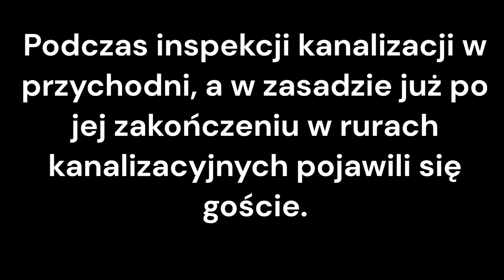Szczury wewnątrz kanalizacji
Podczas inspekcji odpływu umywalki w starym budynku przychodni wewnątrz kanalizacji pojawili się jej mieszkańcy.

Wiele razy słyszałem o szczurach w kanalizacji, jednak dopiero teraz je spotkałem.

Oferujemy następujące usługi:
- wykrywanie i lokalizacja wycieków wody z instalacji centralnego ogrzewania,
- wykrywanie uszkodzeń i wycieków w instalacji podłogowego ogrzewania (podłogówki),
- lokalizacja nieszczelności i wycieków w instalacji ciepłej wody użytkowej (c.w.u.),
- Wykrywanie i lokalizacja źródeł wycieku w lokalach mieszkalnych i budynkach,
- lokalizacja przebiegu i ułożenia rur w ścianach, stropach i posadzkach,
- lokalizacja nieszczelności stropodachów i stropów,
- wykrywanie i lokalizacja przyczyn występowania wilgoci w mieszkaniach i budynkach,
- detekcja mostków cieplnych (mostki termiczne) w lokalu mieszkalnym lub budynku,
- wyszukiwanie infrastruktury podziemnej,
- inspekcje kanalizacji,
- sprawdzanie szczelności budynku metodą blower door,
- wyznaczanie rzeczywistego współczynnika przenikania ciepła U ściany budynku metodą zgodną z normą ISO 9869-1:2014,
- kontrola i sprawdzenie ocieplenia budynku.

Ścieżka dźwiękowa: Mer-Ka-Ba